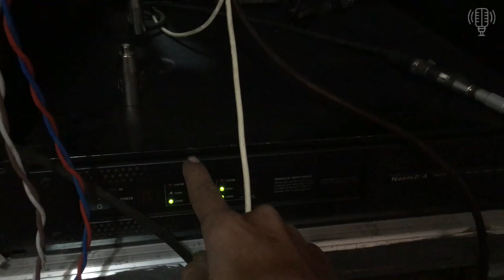Tiếp Tục lên Sup Kép siêu khủng cho các Bác Khách đến từ Hải Dương chơi sự kiện tiệc cưới